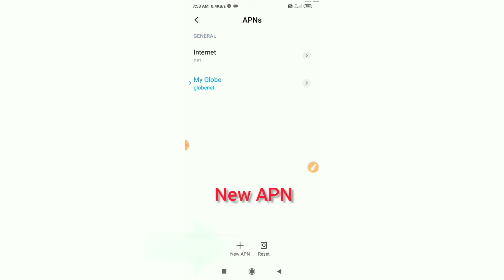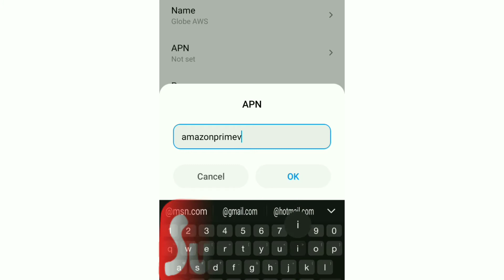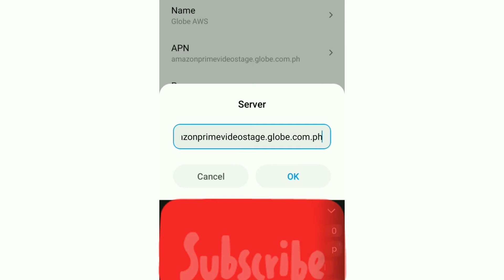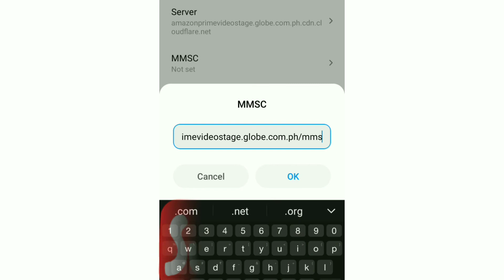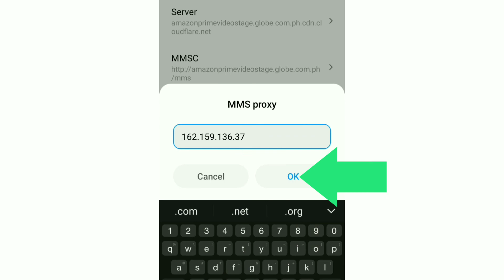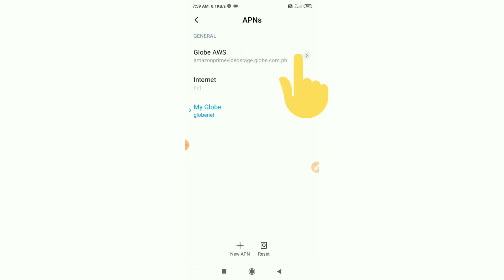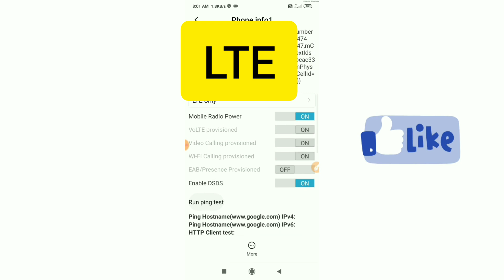Best APN Setting for Globe | Globe APN Settings 2021 Quick free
Hello Friends,
a New 4G APN Settings in this video Have Shared | A Just Apply the New Secret Settings You can get 4G Speeds | When using mobile data (3G / 4G) on your Android devices, you can get super-fast internet speeds by changing just one setting | 2021 New 4G APN Speed Mbps. Globe 4G Sim Card

40 Mbps Speed! With New Globe 4G APN 2021 Gaming APN Settings Boost Globe 4g Lte Signal,

 ▶Android User's.
▶APN Settings for Android
1.▶Tap the [Settings] icon in the app list screen.
2.▶Tap [More...] from [WIRELESS & NETWORKS], and then tap [Mobile networks].
3.▶Tap [Access Point Names].
4.▶From the menu button, tap [Save]. Return to APN list screen and tap the created APN radio button. The setting is now complete.

▶note:free sounds|music| song.By▶[NCS]